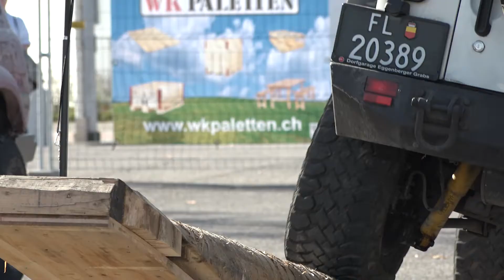Suisse Caravan Salon 2017: Off-Road-Show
Der Suisse Caravan Salon, die grösste nationale Camping- und Caravaning-Messe, fand vom 26. bis 30. Oktober 2017 auf dem BERNEXPO-Gelände statt.